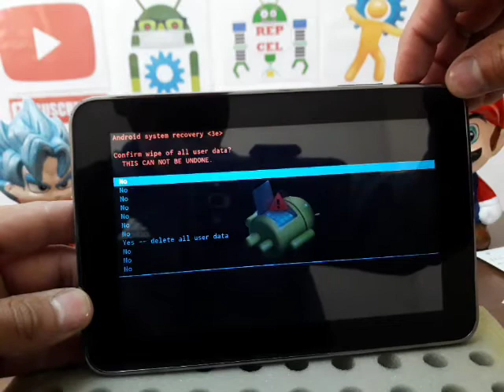how to unlock zte v72m / factory reset